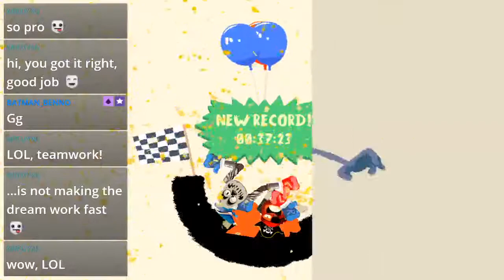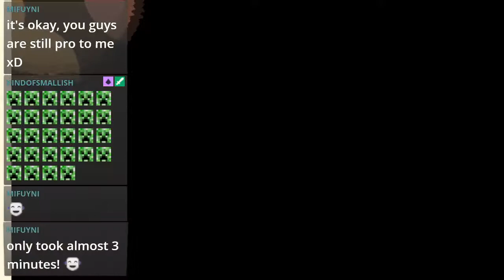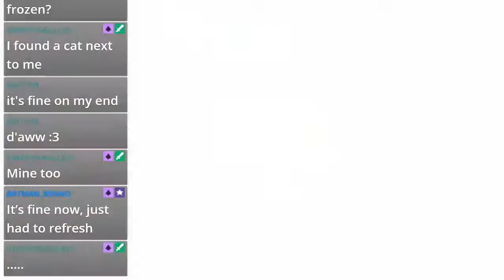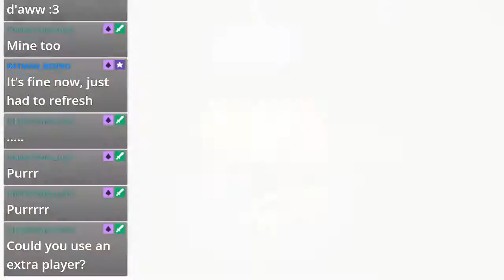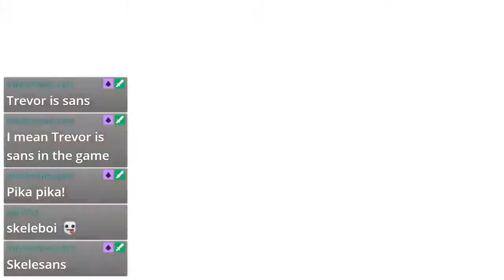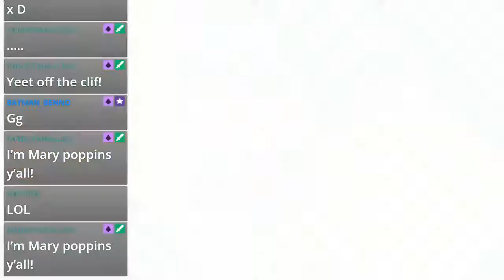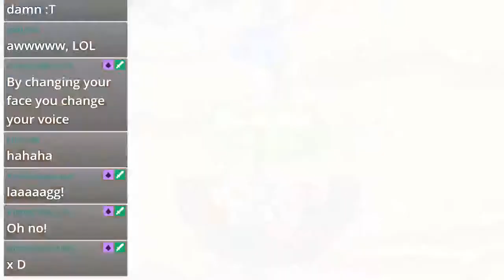Locke Plays: Heave Ho! Co-op (Steam) ft. MillerTime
Dose of Nerd Acumen, or DNA, is committed to giving the most informative and nerdy news in a fun and entertaining way!

The content we will be covering is everything from Film, Video Games, Television, Comics, Art, Wrestling, Mobile Devices and really anything technology related!

The staff features experts of every realm of the nerd world! So whether you agree or not, we want you to be a part of our madness!

DNA has a few rules here for you to follow:

1. No hazing or hate speech is allowed. No exceptions!

2. Be a part of the conversation if it interests you. We like a good and friendly debate! Especially regarding Star Wars!

3. Be yourself, we want you perspective on all of our topics!

Twitter Fans, follow us below!